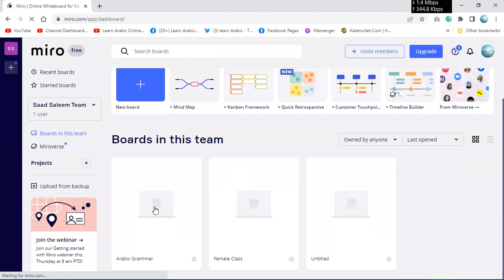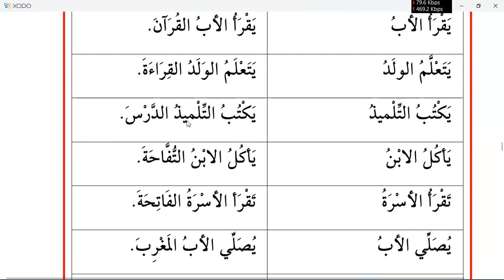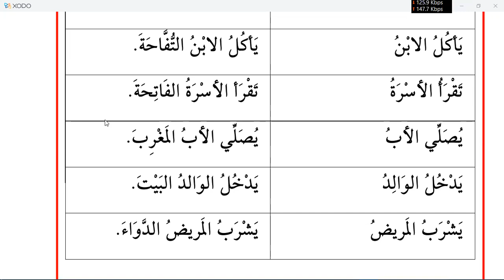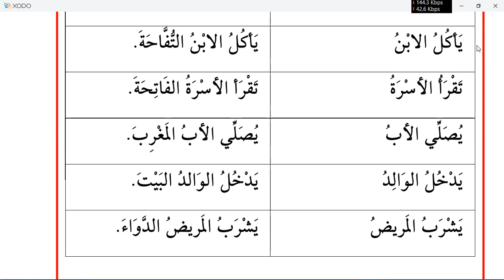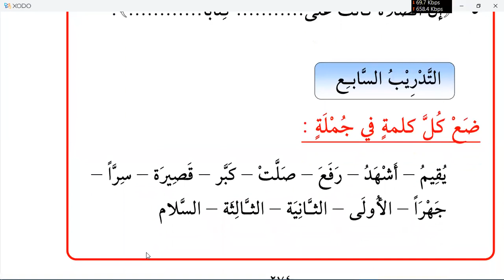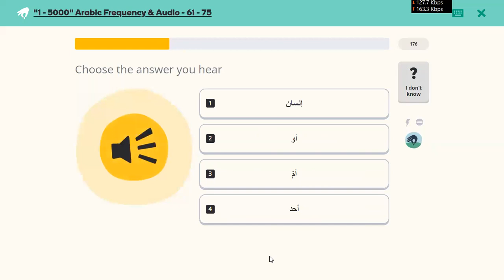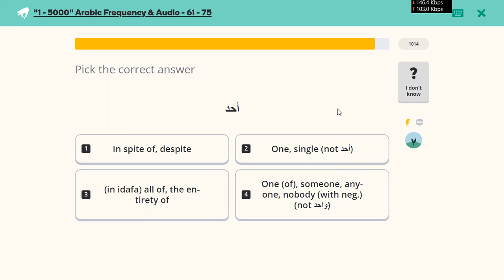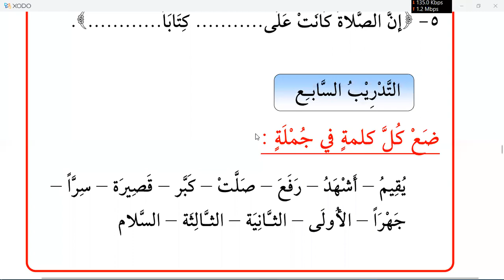Learn Arabic | Day 24 | الكتاب الأساسي ١ | chapter 21